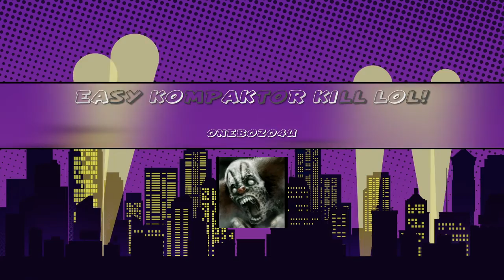Jedi Fallen Order Easy Kompaktor Kill Lol!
Jedi fallen order, ps4, hermits Abode, funny, glitch, kill Kompaktor